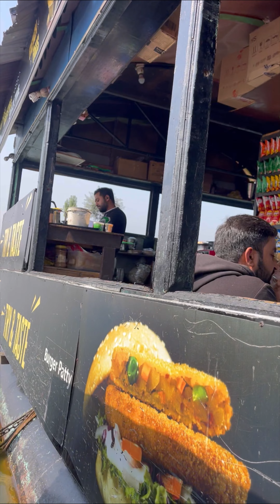"Pani ke beech mein ATM Machune":Journey of the Dal Lake in Kashmir.